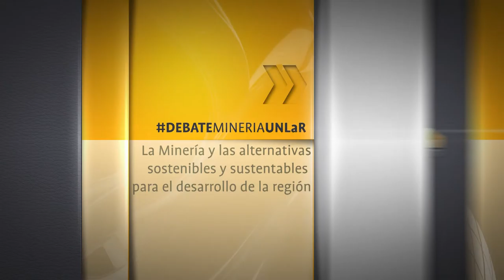16 DEBATEMINERÍAUNLAR - Paulo Dalessandro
El ingeniero Paulo Dalessandro expuso sobre Agricultura y Turismo.